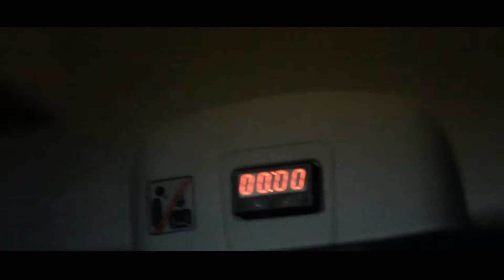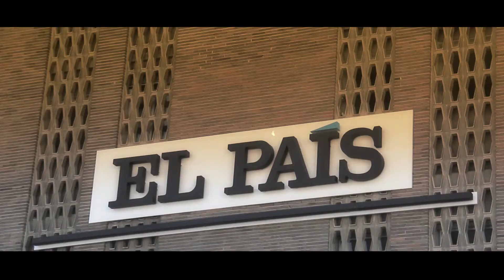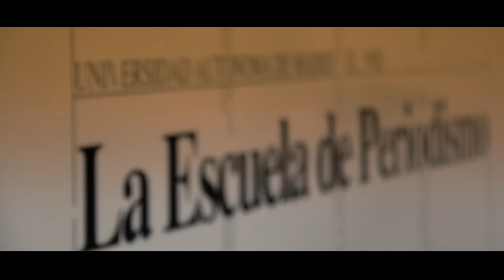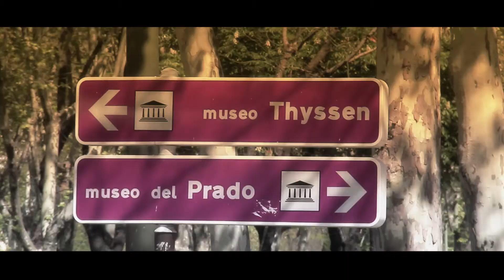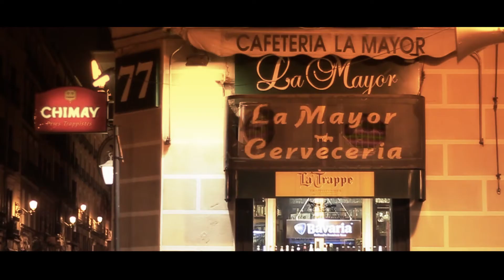Spania in 10 Minute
"The Offspring-The Kids Aren't Alright", sound recording administered by: 0:12
SME
"Green Day-Holiday", sound recording administered by: 3:19
WMG
"Green Day-Holiday", sound recording administered by: 3:19
WMG